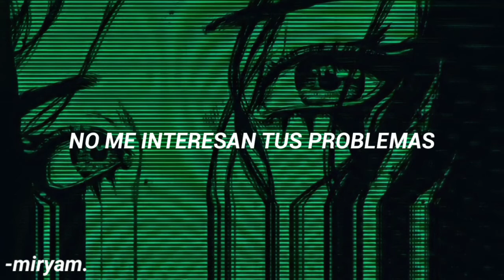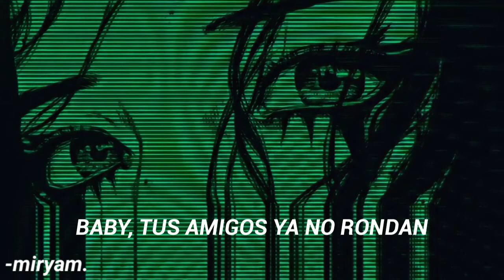Dsprite – Погоди (Sub Español)